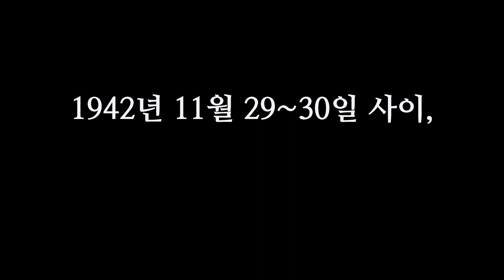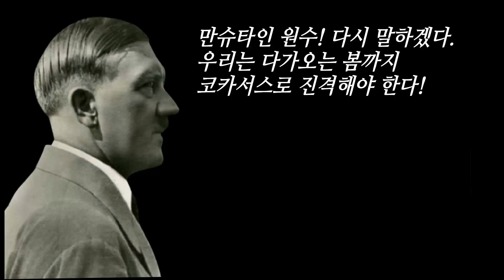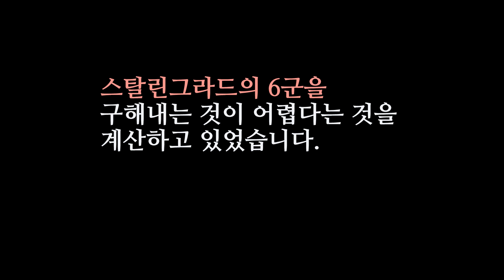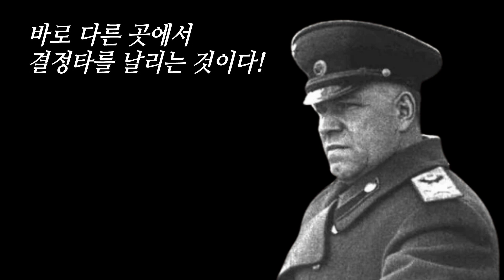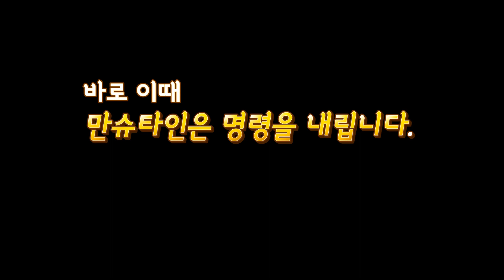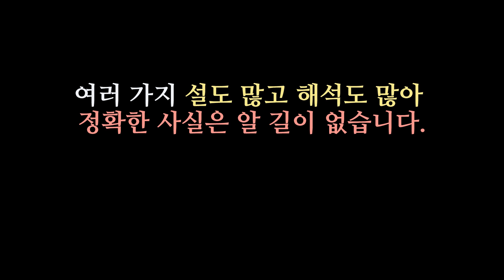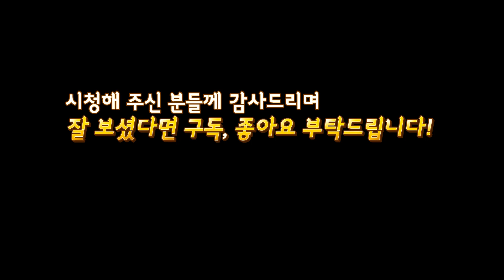스탈린그라드의 비극, 만슈타인에겐 책임이 없었을까? | 2차대전 주요 이슈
2차대전 기간 중 독일군의 가장 커다란 패배라고 한다면
스탈린그라드 전투를 첫손에 꼽을 수 있을 것입니다.

1942년 6월, 코카서스의 유전을 노리고 청색작전 (operation blau)을 개시한 히틀러.
하지만 도리어 스탈린그라드라는 도시에 갇힌 채
 엄청난 규모의 소련군에게 포위당해버린 독일 제6군 병사들 34만명.
독일군에게 닥친 절체절명의 위기사태에
우리가 가진 최고두뇌라고 칭송받던 에리히 폰 만슈타인 원수가 긴급 투입된다.

여기저기서 부대를 끌어모아 급조된 돈 집단군.
만슈타인은 이 부대를 이끌고 독일 제6군을 구해내야 하는 임무를 떠맡게 된다.

천재적인 전략가이자 기동전의 대가였던 만슈타인.
그는 히틀러에게 A집단군 전체를 지휘하게 해달라고 딜을 하게 되지만
히틀러는 이를 거절한다.

마침내 1942년 12월 11일,
만슈타인은 마음 속 깊은 곳에 하나의 작전을 감춘채
겨울 폭풍 작전을 준비하게 되는데...

00:00~00:27 : 하일라이트
00:28~02:43 : 컨텐츠 주제 소개
02:44~03:55 : 스탈린그라드와 동부전선의 위기
03:56~07:07 : 돈 집단군 사령관이 된 만슈타인
07:08~13:35 : 겨울 폭풍작전 시작되다!
13:36~16:49 : 만슈타인의 진짜 속마음 그리고 스탈린그라드의 진실

구독자 여러분을 위한 양질의 컨텐츠 제작을 하고 있습니다.
여러분의 많은 성원과 후원 부탁드리겠습니다.